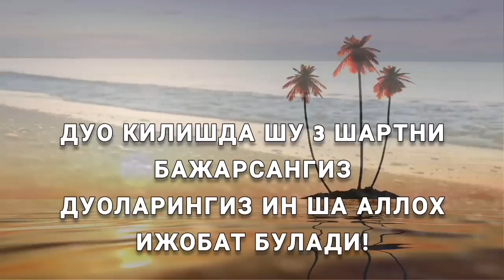ДУО КИЛИШДА ШУ УЧ ШАРТНИ БАЖАРИНГ ИН ША АЛЛОҲ ДУОЛАР ИЖОБАТ БУЛАР ЭКАН!